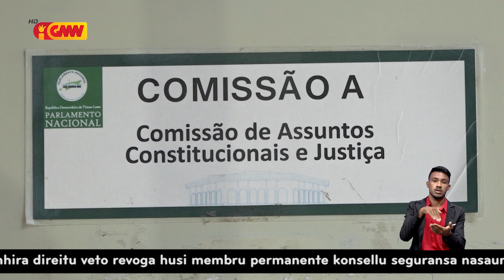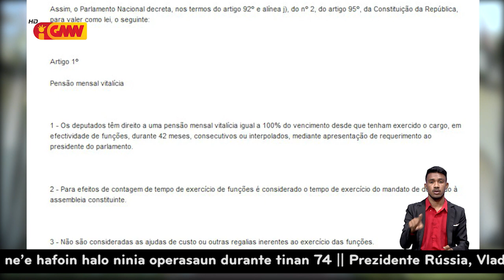Reportajen GMN : (Proposta alterasaun lei pensaun vitalísia ba rejime seguransa sosiál)